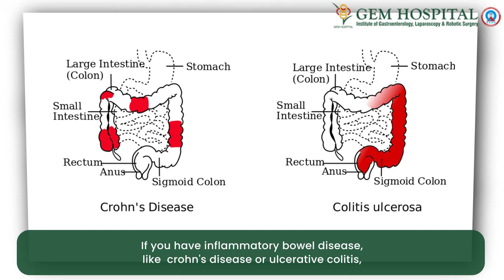What are the causes of Colorectal Cancer? | Colorectal Cancer Awareness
Colorectal cancer is a type of cancer that affects the colon or rectum, which are parts of the large intestine. The exact cause of colorectal cancer is not known, but it is believed to develop over time due to a combination of genetic and environmental factors.

Some common risk factors for developing colorectal cancer include age, family history of the disease, certain genetic mutations, inflammatory bowel disease, a diet high in red or processed meat, low fiber intake, and a sedentary lifestyle. Other factors that may increase the risk of colorectal cancer include smoking, excessive alcohol consumption, obesity, and diabetes.

Additionally, individuals with a history of polyps or previous colorectal cancer may have a higher risk of developing the disease. Early detection and screening are key to preventing and treating colorectal cancer. Symptoms of the disease may include abdominal pain, rectal bleeding, changes in bowel habits, and unexplained weight loss.

It’s never too late to make the right decision!